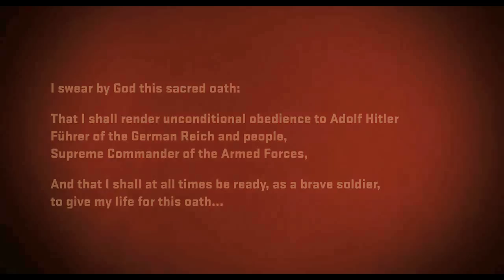Operasyon Valkyrie: Kuzey Afrika cephesi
Operasyon Valkyrie (2009) filminde Albay Claus von Stauffenberg komutasındaki Alman 10. Panzer Birliği'ne İngilizler'in hava saldırısı.